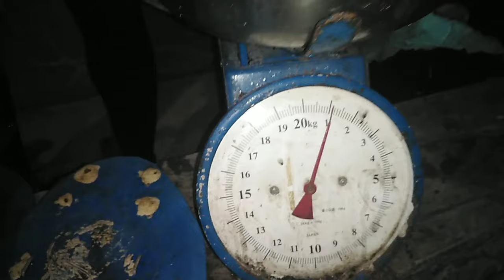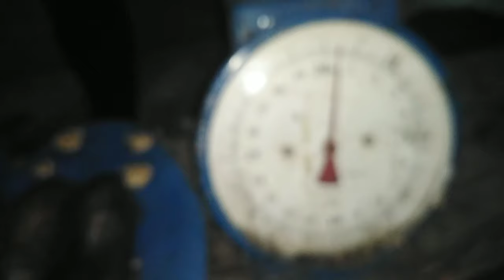Night spearfishing EP #9 humina na ang amihan kaya sinamantala nating mang mana#buhayspearo